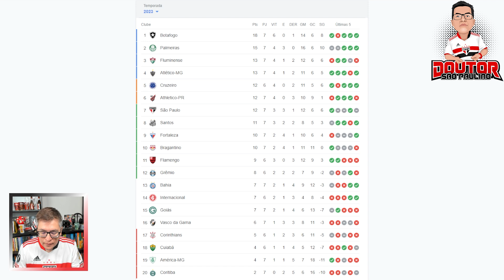⚽ PÓS-JOGO | A SORTE DA COMPETÊNCIA | SÃO PAULO 4 x 2 VASCO | BRASILEIRÃO 2023 (20/05/2023)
⚫️ COMPARTILHE

👨‍⚕️ Meu nome é Seiji Noguchi, o Doutor São-Paulino, torcedor do São Paulo há 41 anos.

▶️🎁 Assim que chegarmos a 4000 inscritos, vamos premiar um seguidor com uma CAMISA OFICIAL do São Paulo e muitos outros prêmios.

🚨 Aqui você fica sabendo as últimas notícias do São Paulo.
👉 As breves atualizações no mercado da bola do Tricolor. 📰👇

👉 O São Paulo venceu o Vasco por 4 a 2 no Morumbi pela sétima rodada do Brasileirão 2023.

⚽ ESSE É O PÓS-JOGO DO CANAL DOUTOR SÃO-PAULINO.

▶️ BALANÇO FINANCEIRO
🖥️ DOUTOR SÃO-PAULINO
🔽 BATE PAPO TRICOLOR 🔴⚪️⚫️
🖥️ CANAL FUTEBOL SPFC
🖥️ UNIÃO TRICOLOR PAULISTA
🖥️ TRICOLOR DA SILVA
🖥️ RR TRICOLOR
🖥️ ADRIANO MONSTRO
🔽 ÍNDICE
🔽 DICAS DE LIVROS SOBRE O SÃO PAULO
📖 Almanaque do São Paulo (Raul Snell Jr., José Renato S. Santiago Jr.)
📖 Sala de Troféus do São Paulo F.C. (Mário Marinho, Silvio Natacci)
📖 1992: O Mundo em Três Cores (Andre Plihal, Rai)
📖 1993 - Somos Bicampeões do Mundo (Andre Plihal, Zetti)
📖 Dentre os Grandes, És o Primeiro! (Rafael Spaca, Renato Dalmaso)
📖 Maioridade Penal: 18 Anos de Histórias Inéditas (Rogério Ceni)

📬 ENDEREÇO:
Caixa Postal 117
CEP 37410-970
Três Corações - MG ❤️🤍🖤
🔴 Vamos São Paulo!
⚪️ Somos o clube da fé!
⚫️ Somos o clube da moeda que cai em pé!